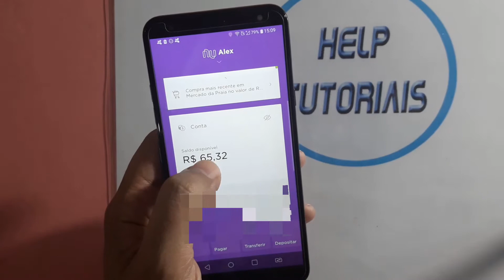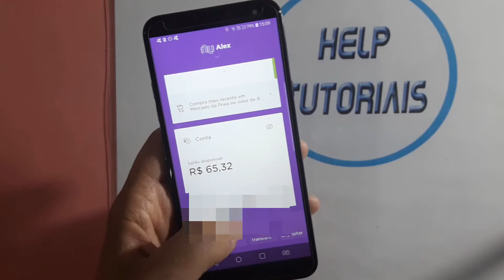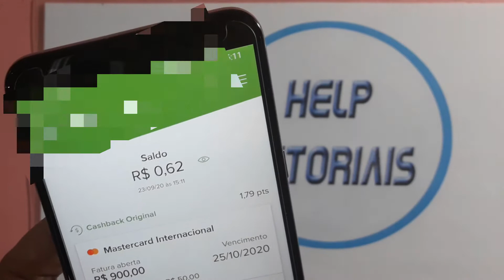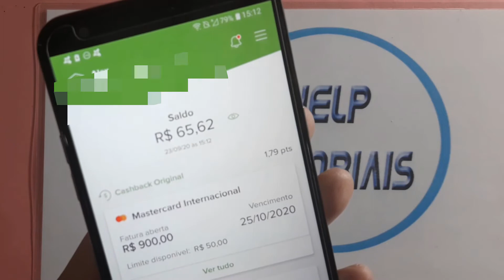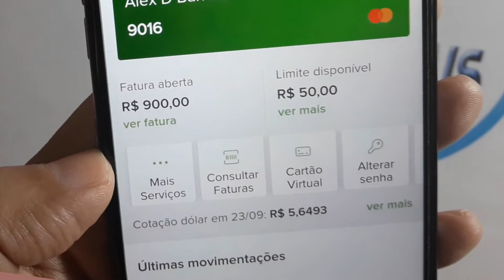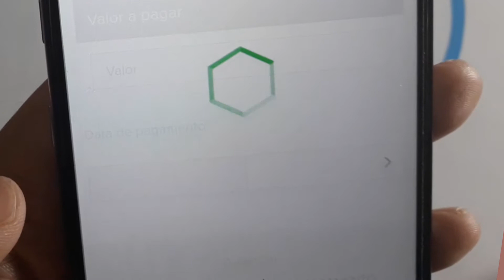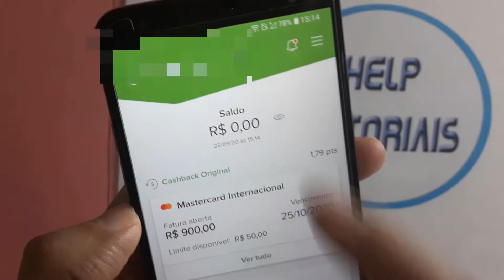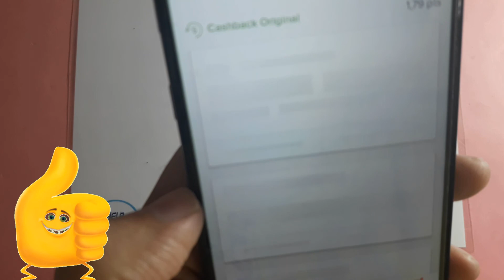Antecipar fechamento de fatura Original~ Pagamento antecipado o Cartão original para aumentar limite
fatura antecipada do cartão orignal? ,Como fazer pagamento antecipado do cartão original ,como antecipar a fatura do cartão nubank,nubank antecipar parcelas simulação, pagar fatura antecipada original desconto,
antecipar fechamento de fatura do banco original,pagamento antecipado banco original para aumentar limite,pagamento antecipado original 2021,
se eu pagar a fatura antes do fechamento cartão original,

▬▬▬▬▬▬▬▬▬▬▬ஜ۩۞۩ஜ▬▬▬▬▬▬▬▬▬▬▬▬▬
▓▓▓▒▒▒░░░ Abaixo Link relacionado ao vídeo  ░░░▒▒▒▓▓▓
▬▬▬▬▬▬▬▬▬▬▬ஜ۩۞۩ஜ▬▬▬▬▬▬▬▬▬▬▬▬▬

▬▬▬▬▬▬▬▬▬▬▬ஜ۩۞۩ஜ▬▬▬▬▬▬▬▬▬▬▬▬▬